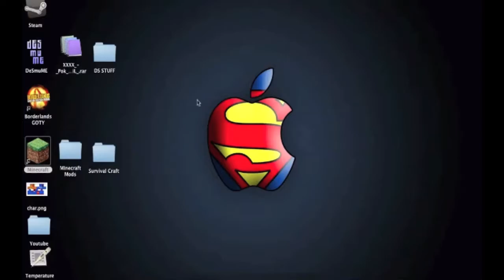The Dropper Map Episode 1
hey guys ClutchSquad415 from the squad bringing you guys the first episode of Dropper in this mini series.

exogenesis- By Rogue

Razor Sharp- By Pegboard Nerds